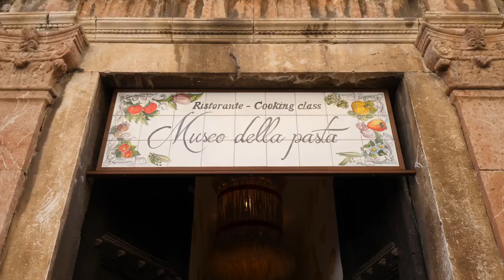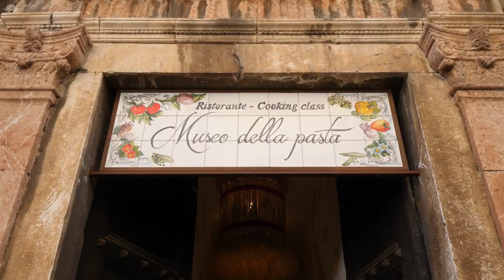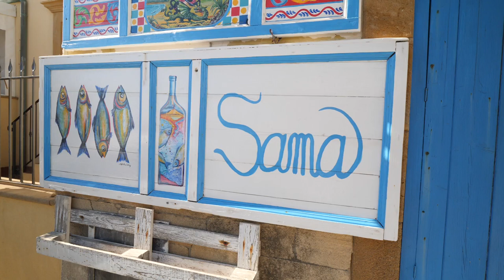GUSTO channel: Sicilia d'Autunno - da Messina a Siracusa